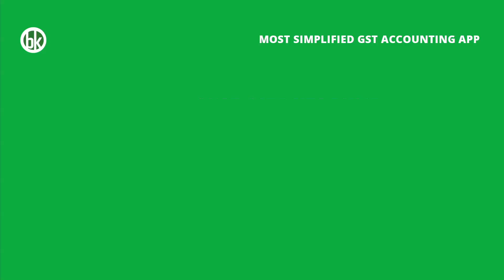26 JANUARY पर जब नन्हें बच्चों ने गिनाए PM मोदी और CM केजरीवाल के अच्छे काम। DILLITAK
26 JANUARY पर जब नन्हें बच्चों ने गिनाए PM मोदी और CM केजरीवाल के अच्छे काम।

Book Keeper comes with all the bundled features like
Complete Accounting App
Invoices and Purchases
Inventory Management + Warehousing + Barcode
Receipt & Expenses
E-commerce Integration
Order/Estimate/Quotation
Sync Across Devices + User Management
35+ Financial reports
Payroll
Custom reports
Custom Templates
Inbuilt Cheque Printing + Envelope Printing
Import/Export to Tally
& Many more.